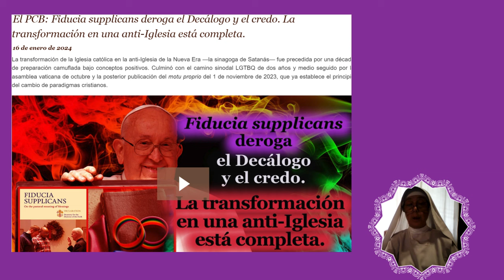¡Deroga el Decálogo y el Credo!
Atención a esta etapa FINAL del Bergogliato y preparémonos para el PRÓXIMO VIDEO...